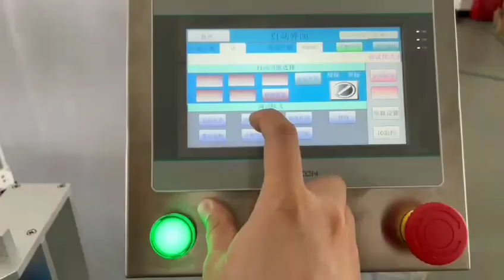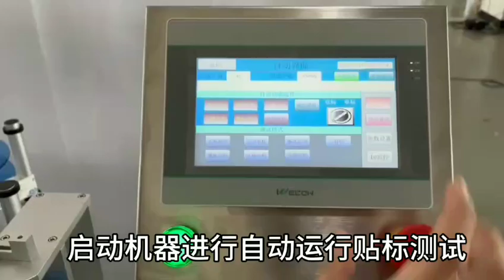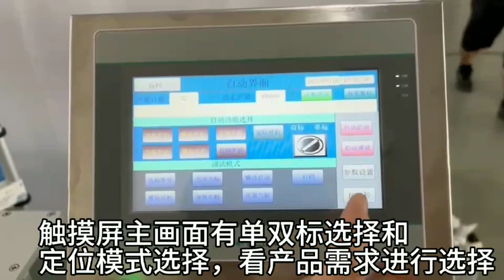labeling machine adjustment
We can customized bottle labeling machine according to your inquirements. Welcome to your consultion.---Supermax beer equipment
What's app: 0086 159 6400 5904